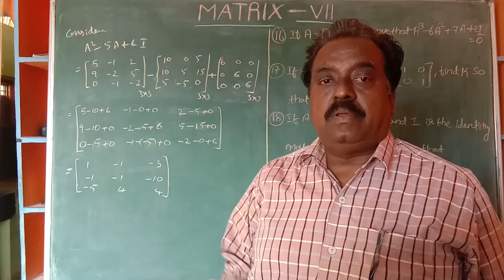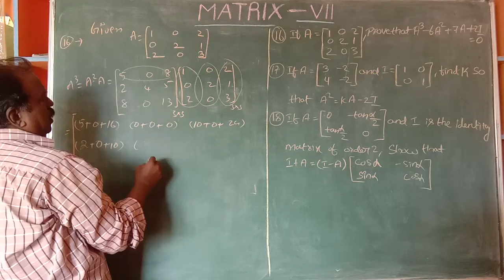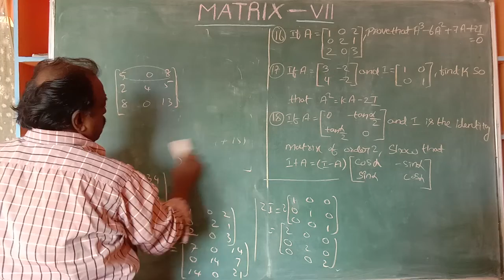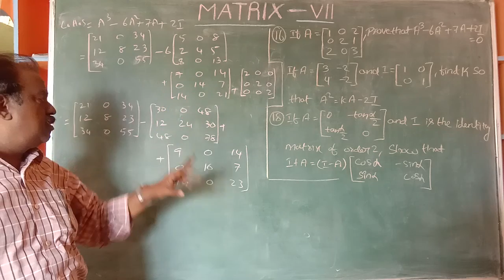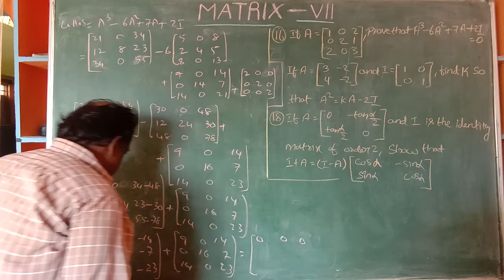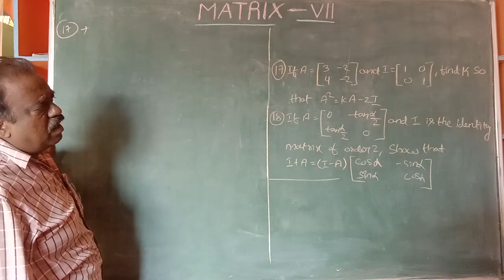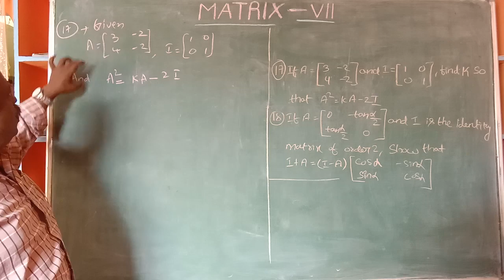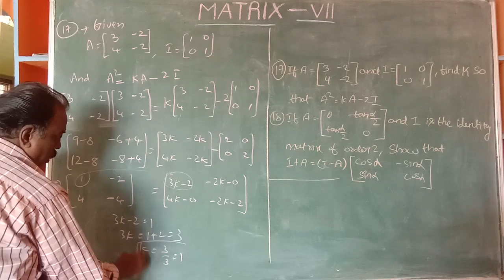KONNUR SCIENCE PU COLLEGE DHARWADA THEORY ONLINE CLASSES MATRIX PART 7 BY C. S